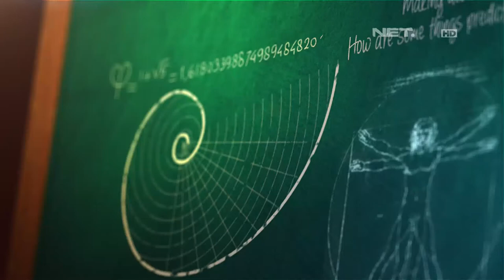Lintas Imaji - Kresna Julio yang Humoris Jadi Gemeteran Dalam Memori dan Warna (1/3)